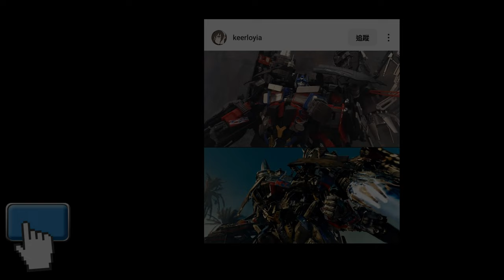紀念下變7上映一週年 胡服騎射的變形金剛分享時間 1850集 布魯可 變形金剛 超越版 幻影